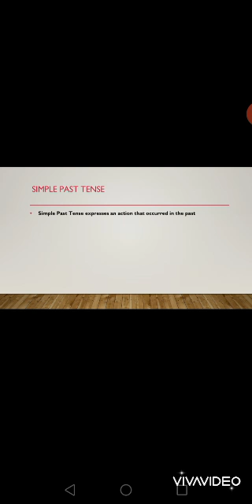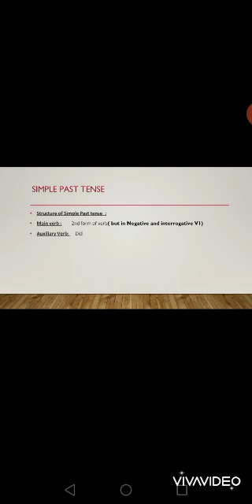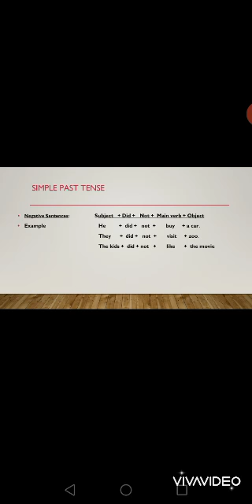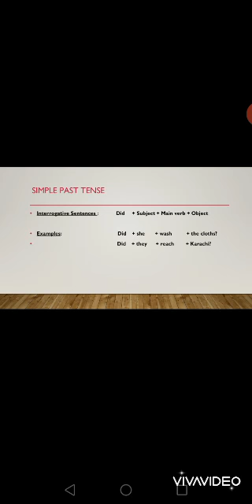Simple Past Tense